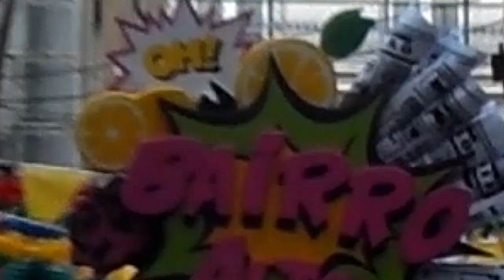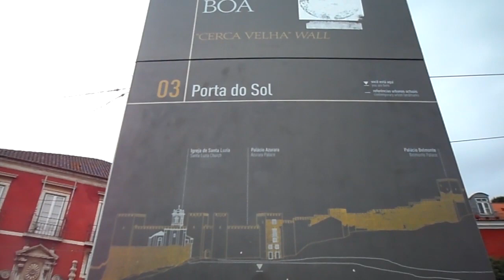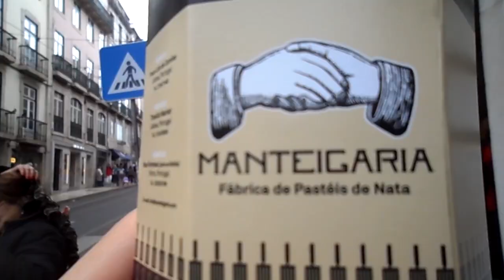LISBON TRAVEL DIARY VLOG | Mini Euro Trip 2018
Join me on my 2nd stop of my summer euro trip. Belfast, Lisbon and then Madrid! Here you can see my 48 hours in Portugal Lisbon or Lisboa as they say there haha. We did some local tourism, amazing actvities like surfing and watching the step-by-step process of making traditional pastries as Pastel de Nata!

• Instagram: @AndreaStepp (I use the most)

Let me know what would you like to see next? I'm always checking the comments x

If you have any questions or are planning a trip to Lisbon, I'm here to help with your questions.